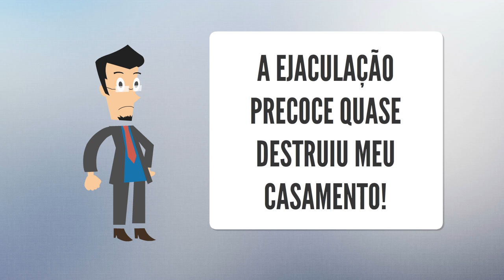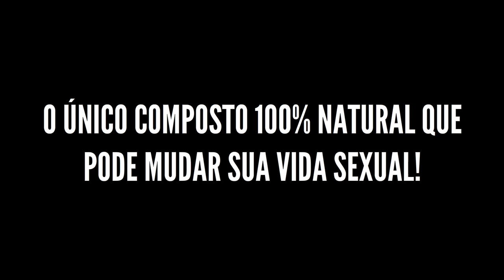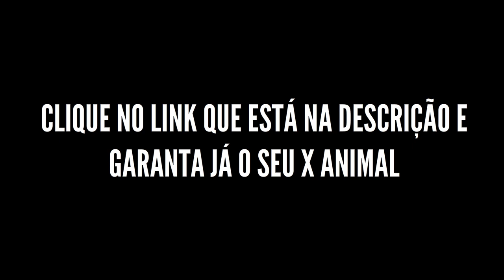X animal funciona? X animal onde comprar? X animal funciona Mesmo? X animal Depoimento !!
O que é o X-animal?

O X-animal é um suplemento que ingere nutrientes no corpo para ativar os estímulos sexuais sem o uso de remédios que podem prejudicar sua saúde física e até mesmo mental, por trazer problemas como a depressão.

Para que serve o X-animal?

O X-animal serve para você que tem problemas sexuais como a falta de libido, a ejaculação precoce, falta de fôlego para durabilidade do ato sexual e ainda estimula o aumento peniano.

Tem Garantia de Resultados?
SIM! O risco ao comprar O Demax PRO é zero!